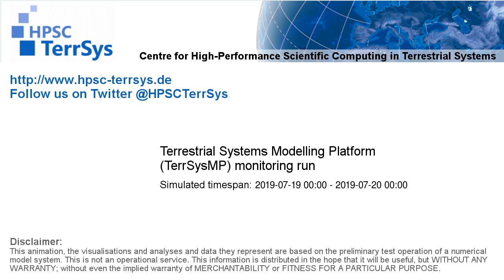TerrSysMP monitoring run 2019-07-19 - runoff - NRW (24h)